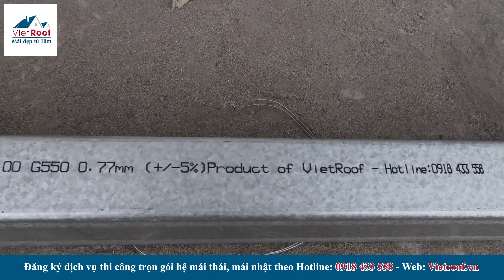[Tính toán]Lượng ngói hao hụt chuẩn khi thi công mái Nhật,mái Thái.Thi công mái Nhật tại Bắc Giang.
VIETROOF  thi công mái ngói trọn gói căn nhà vườn 1 tầng mái Nhật cho bác Hằng tại Việt Yên Bắc Giang.
+Công trình sử dụng kết cấu khung kèo hệ 2 lớp cầu phong chống sàn.
+Kết cấu khung kèo tổ hợp từ các thanh cầu phong RC75.77 và RV42.50 mạ hợp kim nhôm kẽm kháng rỉ trọng lượng nhẹ mang thương hiệu VietRoof ,liên kết 100% bằng vít .
+Diện tích mái ngói hoàn thành dự kiến 270m2.
- Video thực tế công trình:
🏡 CÔNG TY CỔ PHẦN XÂY DỰNG VIETROOF
✅ Thiết kế và thi công :
       - Khung kèo mái ngói, thi công lợp ngói trọn gói tại 63 tỉnh thành.
      - Hệ thống chống sét hiện đại.
      - Khung nhôm cửa, vách kính, mái kính.
      - Hệ thống cửa thép vân gỗ.
✅ Cung cấp vật liệu thép chuyên dụng lợp ngói, ngói màu cao cấp.

🏡ĐỊA CHỈ :  Công Ty Cổ Phần Xây Dựng VietRoof
-Số 8 Lê Chân – P. Khai Quang – TP Vĩnh Yên – Vĩnh Phúc
❌Bản quyền thuộc về "VIETROOF - MÁI ĐẸP TỪ TÂM "⛔
© Copyright by VIETROOF ⚠️ Do not Reup ⚠️
Vietroof#thicongmaithai​thicongmainhat​,